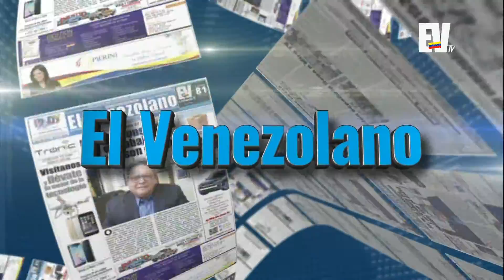Entrevista a Miguel Barrera @miguelabarrera Oswaldo Muñoz - CHIC MAGAZINE 25-08-2015 SEG 02